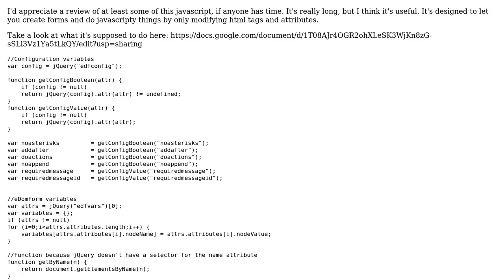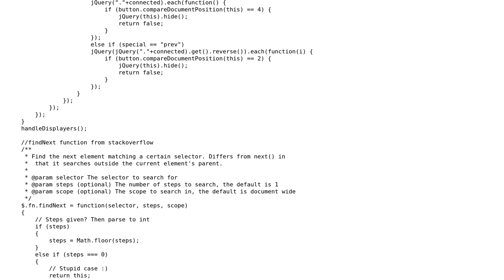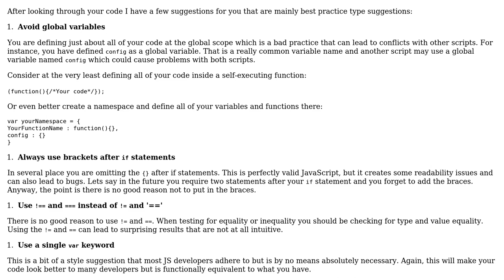Code Review: Javascript Form Manipulator Code Review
With thanks & praise to God, and with thanks to the many people who have made this project possible! | Content (except music & images) licensed under CC BY-SA | Music | Images & others | With thanks to user Samuel Reid user marteljn and the Stack Exchange Network Trademarks are property of their respective owners. You are responsible for your own actions.